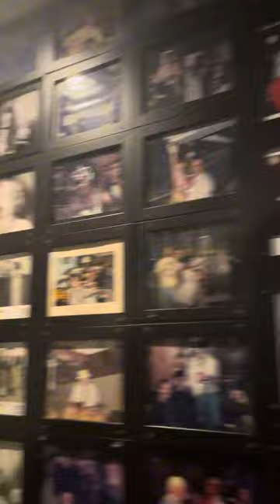Gig VLOG | Episode 6 - Stephen’s Talkhouse in Amagansett 10/13/23